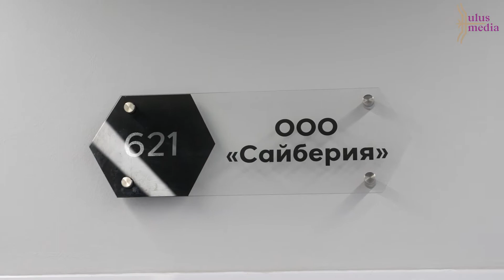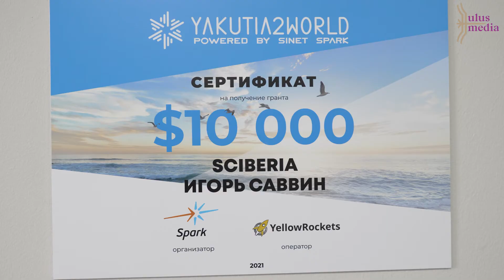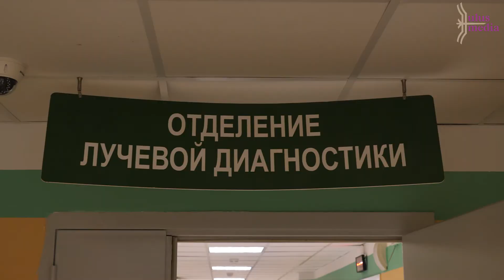IT в помощь: ребята якутской компании «Sciberia» реализуют передовые технологии в медицине (ВИДЕО)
Молодой коллектив, современный штаб и разработка уникального программного обеспечения - это и есть якутская компания «Sciberia».

Они – разработчики нейросети для анализа медицинских изображений на основе технологий компьютерного зрения и искусственного интеллекта.

Это упрощает процесс распознавания различных патологий и ускоряет постановку диагноза. Рутина в работе врача стала автоматизированной.

Сейчас реализуются пять пилотных проектов по модулям Sciberia Lungs (COVID-19), Sciberia Lungs (Lung-RADS), Sciberia Head, Sciberia PACS в медицинских организациях Якутска, Саяногорска и Благовещенска. Программы позволяют до четырёх раз быстрее обрабатывать результаты КТ-исследования, а точность распознавания патологии достигает 98%.

В начале 2022 года «Sciberia» привлекла 150 млн руб от венчурного фонда «Восход» (группа «Интеррос»). Средства будут направлены на расширение портфеля продуктов и их развития.

Съемочная группа Ulus.media встретилась с стартаперами и погостила в Якутской городской больнице №3, где используются программное обеспечение «Sciberia».